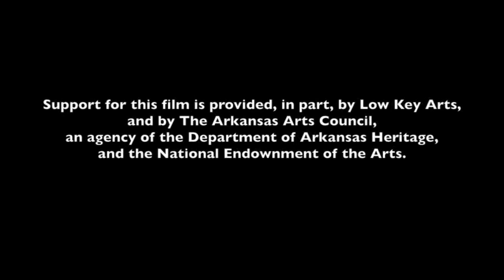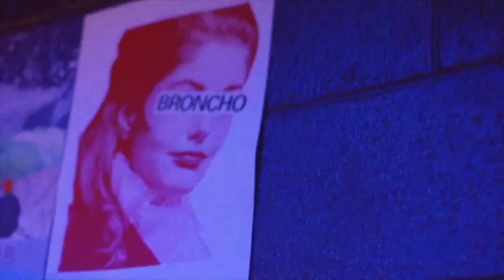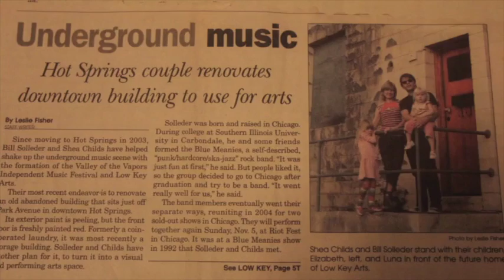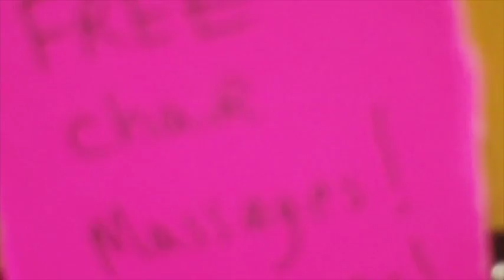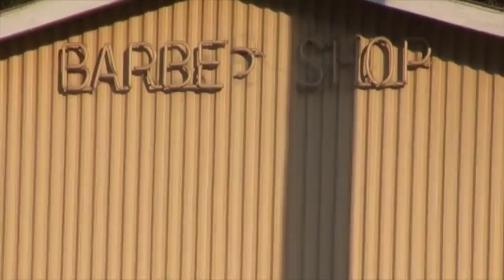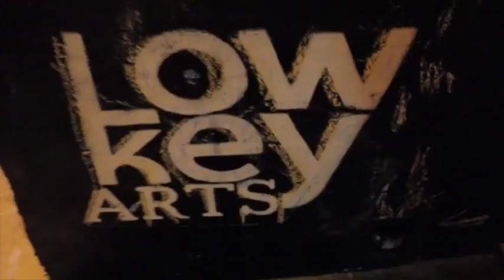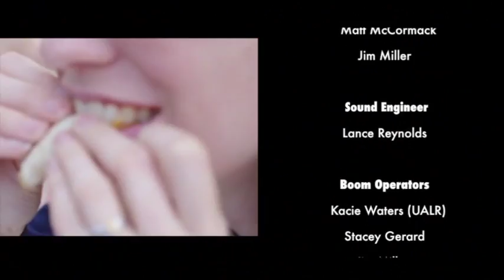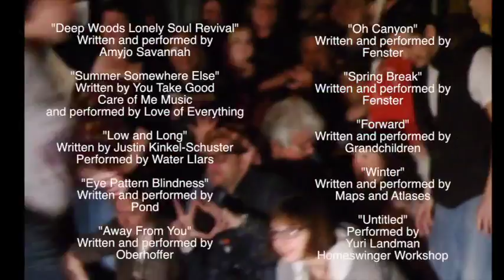Valley of The Vapors, An Independent Music Festival Documentary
Hot Springs, Arkansas is known for its national park, spring water, crystals, Native American history, gangsters and gambling. It is a small Southern town of 35,000 people, with rednecks, retirees and crystal digging hippies, so why does an underground music festival featuring some of the world's most innovative rock, punk, indie and experimental music exist in Hot Springs, Arkansas? Valley of the Vapors is a fast-paced and beautifully shot film that looks into the heart of the volunteers who make it happen and the surprise of the bands and artists who unexpectedly fall into the warm embrace of America's most humble music festival, The Valley of the Vapors. Featuring performances and interviews with Maps & Atlases, Oberhofer, Kelly Deal, Grandchildren, Love of Everything, Jeffrey Lewis, Jack Toft, Yuri Landman, Pond, The Black Belles, Japanther and Water Liars. Directed by Matt McCormack and Jim Miller - 38:00 minutes

Support for Low Key Arts is provided, in part, by The Arkansas Arts Council, an agency of the Department of Heritage, and the National Endowment for the Arts.